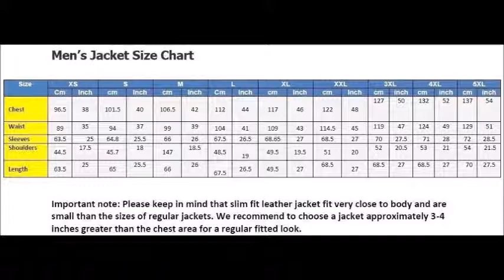Kill Bill Movie Men Biker Celebrities Leather Jacket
This is a replica of the jacket that Uma Thurman had worn in “Kill Bill 2”. This, of course, is the Male version of it. No matter which angle you look at it, No matter how close you look at it, we dare you to spot a difference. We’ve gone to extremes to make our “Celebrities Leather Jacket precisely as unique as it was in the movie, by paying a careful concentration to each of its detail. We ensure that every part matches the original; from the color, to edging, to the leather quality, superiority and smoothness. We stitch up your jacket according to your size from top rated cowhide leather. It’s Durable AND stylish!